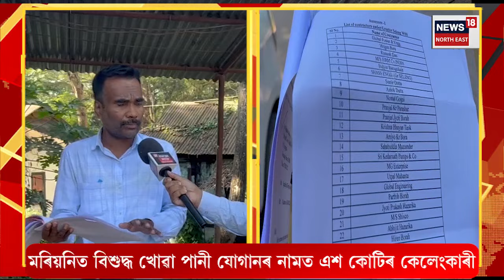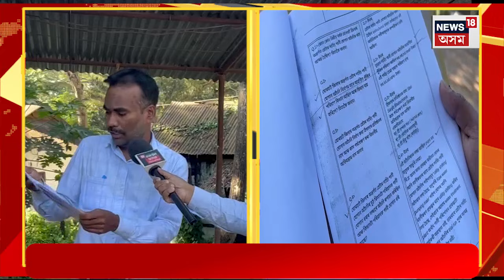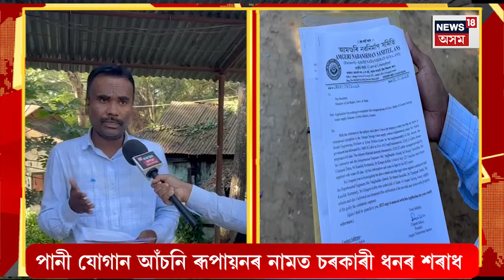Mariani News | মৰিয়নিত বিশুদ্ধ খোৱা পানী যোগানৰ নামত এশ কোটিৰ কেলেংকাৰী | N18V